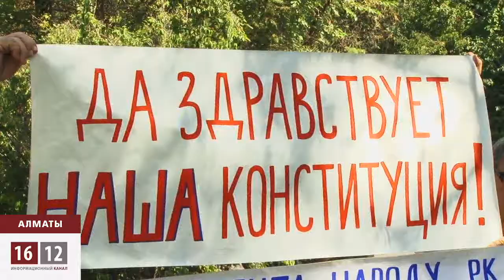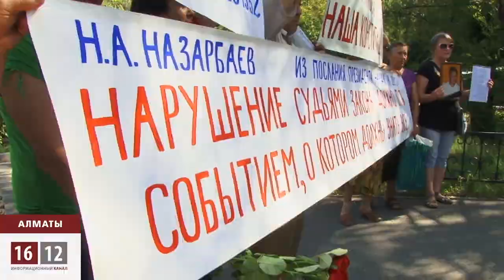Активисты надеются на справедливость от Назарбаева / 1612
Люди возмущены бездействием правоохранительных органов. Они заявляют, что единственная их надежда на справедливость это президент Назарбаев. К нему они попытались обратиться накануне Дня Конституции, устроив пикет и шествие к алматинской прокуратуре.